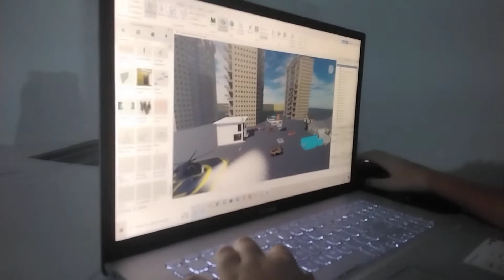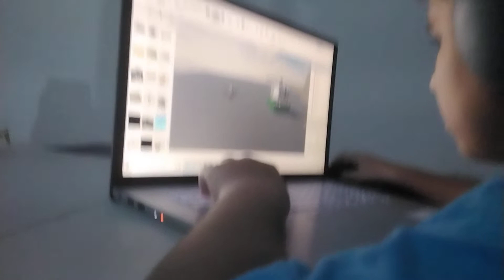meu amigo criando mapa no robloco